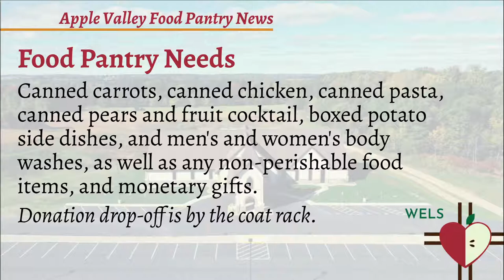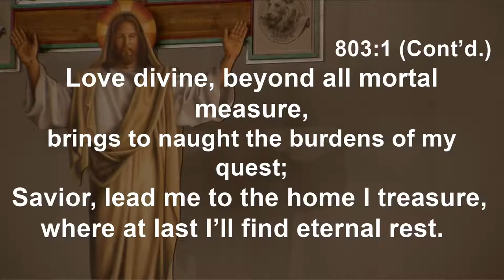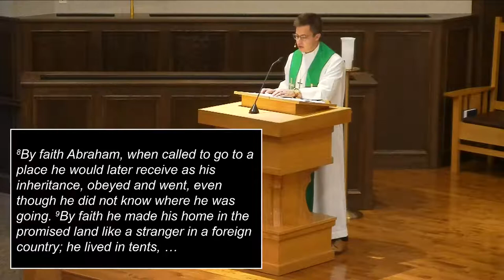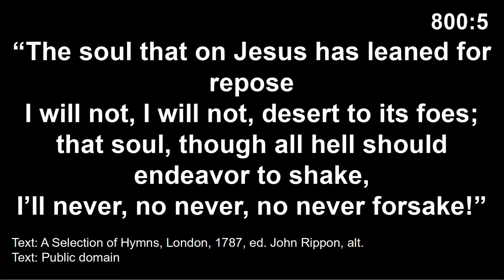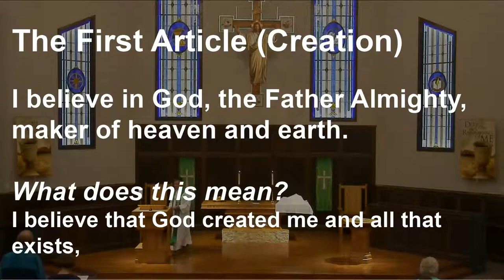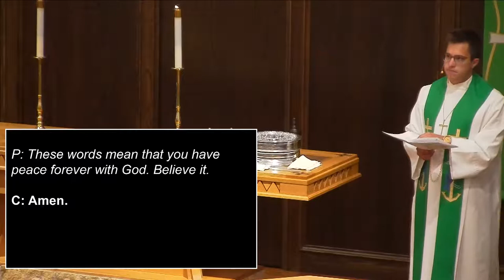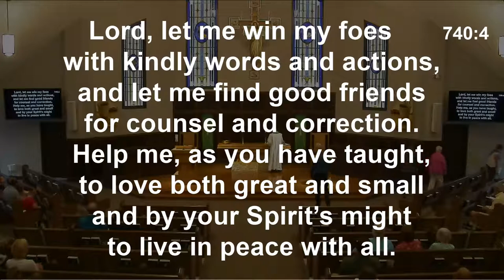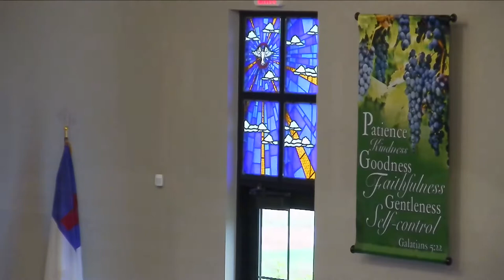08/07/2022 - Focused on Faith - God's Promises Are Bigger Tha n My Biggest Fears